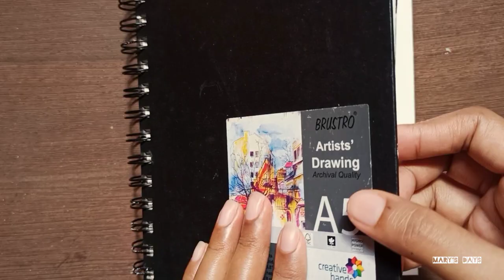"The Lord is my Shepherd"| Oil painting in sketchbook | Paint with me ✨🖌️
In this video, I have done an oil painting in sketchbook..inspired from song written by King David "The Lord is my Shepherd" , which is mention in Pslam 23 in Bible. It's a simple oil study ,sketchbook Paint with me video, which the beginner artist can also do.
Materials I have used:
1.Brustro artist sketchbook 160 gsm
2.Craft tangles gesso
3.Camels artist oil paints
4.winsor and newton Liquin
5. Camel's brushes.
Music🎵:
Music and edition-Carlo Lenon